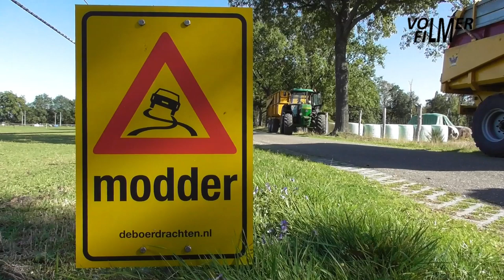Chopping corn with youngtimers!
September 20, 2019 - Corn harvest with only John Deere machinery:
- John Deere 5400 forage harvester with 4-row harvesting header.
- John Deere 6820 tractor with Veenhuis JVK tipping trailer.
- John Deere 3650 tractor with Veenhuis JVK tipping trailer.
- John Deere 2140 tractor with tipping trailer.
- John Deere 2040S tractor with tipping trailer.
- Zettelmeyer ZL-1000 wheel loader with bucket.